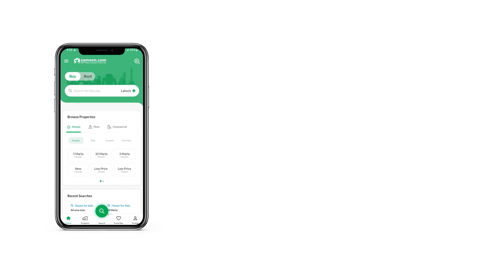10 MARLA HOUSE FOR SALE IN SECTOR E BAHRIA TOWN LAHORE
10 Marla House Is Available For Sale In Bahria Town Sector E Talha Block Lahore.

Features:
5 Bedrooms.